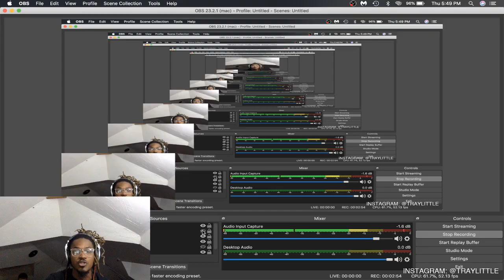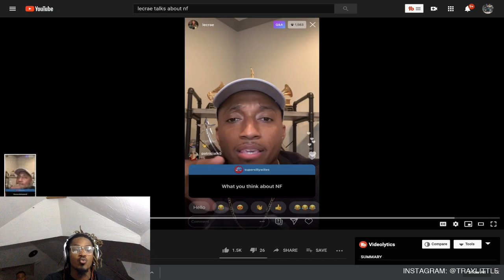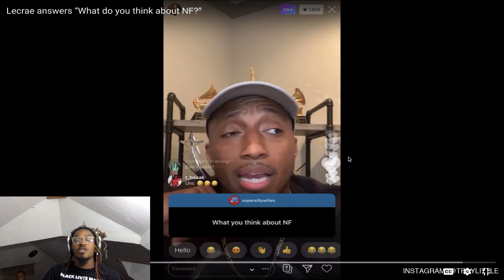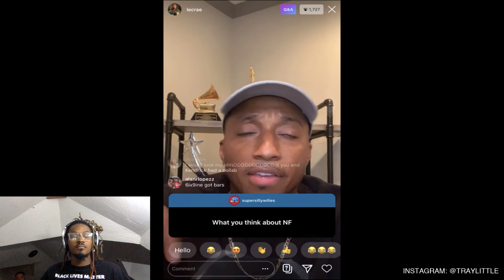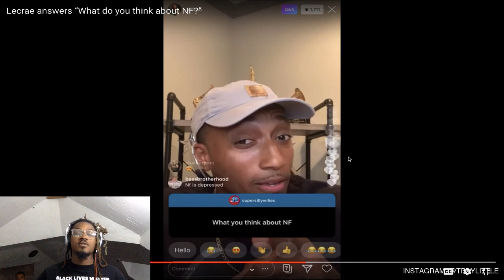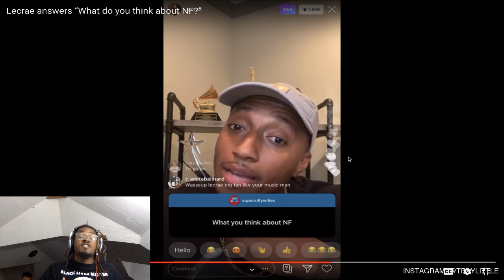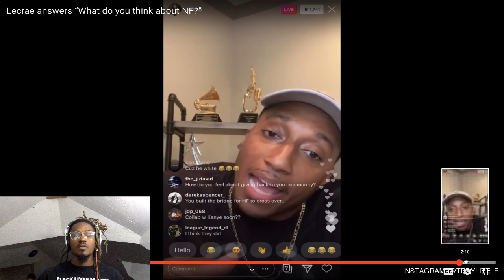Lecrae Talks About NF ( Why They Haven't Worked Together)